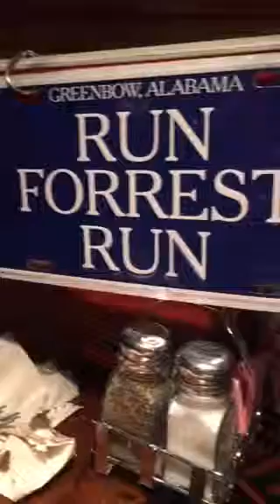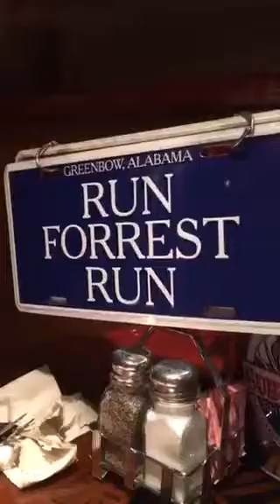🍤🍤🍤Bubba Gump at Disneyland! ☄🌟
Recorded on 11/30/2015 02:04 AM UTC by PassTheBananas
Anaheim
Live viewers: 63